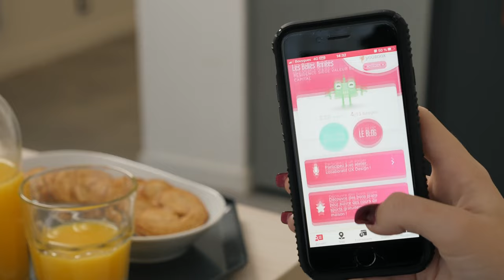📢 Logement Étudiant Rouen ➔ À 2 min à pied du Tramway M ✅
💃 Rouen, une ville dynamique et culturelle 💃

📍 Situé dans le quartier Saint Clément, la résidence étudiante Campus In est idéalement située pour rejoindre l’hyper centre grâce au Tram M et au métro qui se trouvent à quelques rues seulement.
La résidence se trouve à proximité de l’ISCOM, l’ESADHAR et de la faculté des Sciences et Techniques, alors plus d’excuses pour être en retard en cours !

😍 Rouen est une ville culturelle et pleine de charme que tu pourras apprécier en te baladant au Jardin des Plantes qui sera à deux pas de chez toi.

🏠 Des appartements étudiants pour tous :
- type studios (T1) de 18m² loués meublés et équipés avec pièce à vivre et coin cuisine, coin de travail et un coin nuit, une salle d'eau avec une douche, un meuble vasque et plusieurs rangements.
- Appartements T2 40 à 49m² loués meublés et équipés avec un hall d'entrée, un coin cuisine, une salle d'eau, un lit double, un canapé clic-clac, un bureau, chambre séparée et plusieurs rangements.

🤗 Des services proposés :
Un garage à vélos, une laverie, une box internet fibrée dans chaque logement (Internet OFFERT), une salle de fitness équipée, une salle de vie commune …

Chapitres :
0:00 = Intro
 0:12 = La résidence
0:23 = Les logements
0:54 = Les parties communes
1:22 = La ville
2:11 = Outro